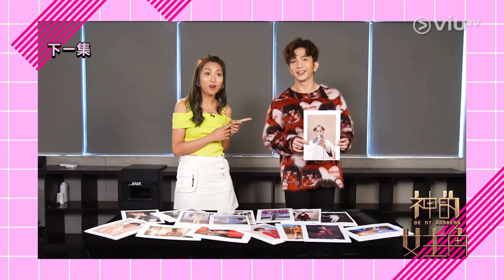《神的女主角》 EP 4 - 高中低難度考驗開始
經過肥仔@ERROR及 Rock Sir 的指導下，各組員亦非常認真地練習，但因為所挑戰的舞曲難度不同，令到大家都感到無比緊張！但為了成為「神的女主角」，各參加者及隊友們都傾盡全力，誓要爭取在第一回合晉級。由於比賽分為高、中、低難度級別進行，只要其中一組隊友發揮不到水準便有可能拉低總分成績，到底辛苦練習後，家人會成為神隊友定豬隊友？六組當中哪一組會被淘汰？